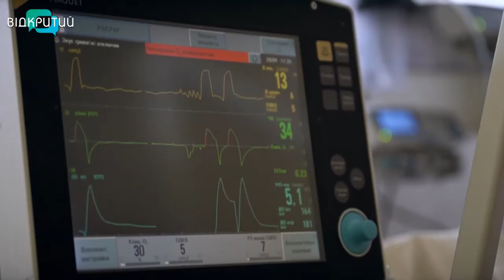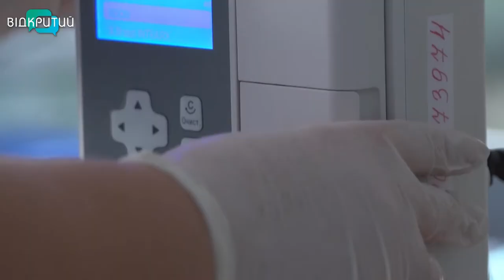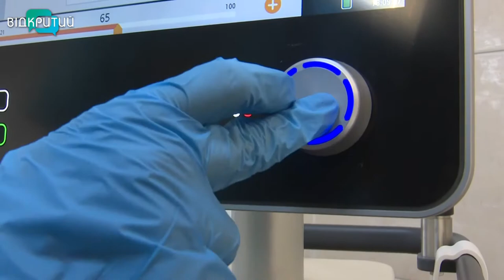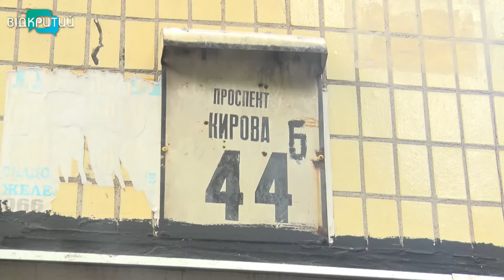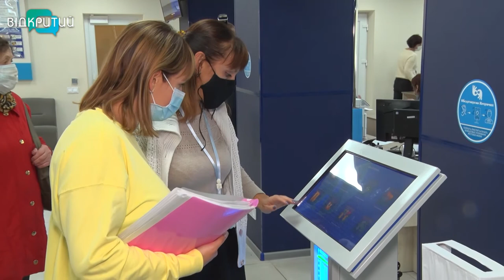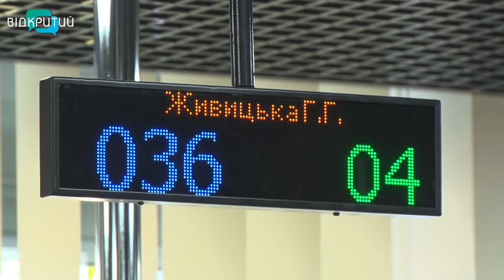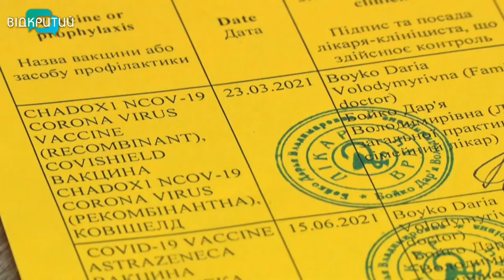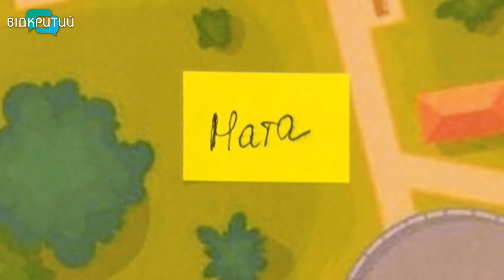Новини OPEN NEWS від 5 жовтня 2021 року 20:15